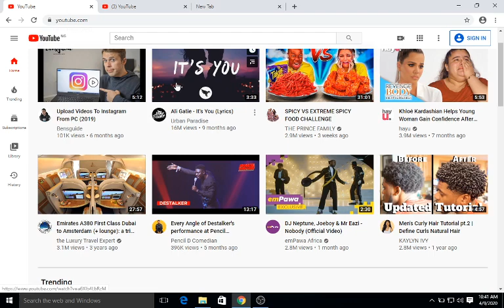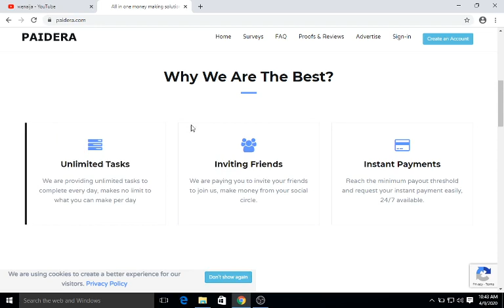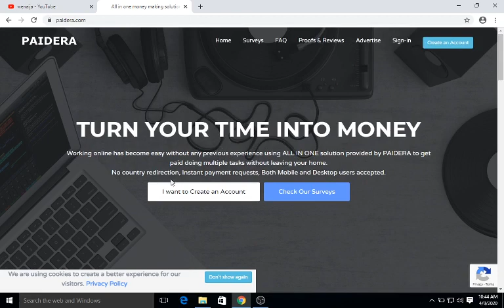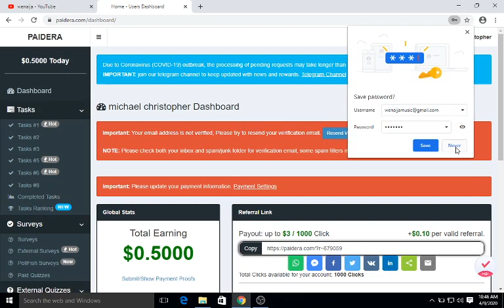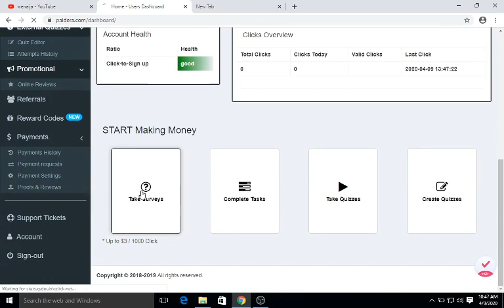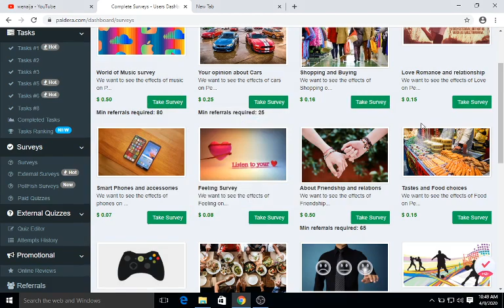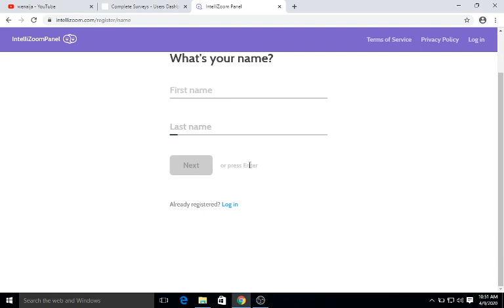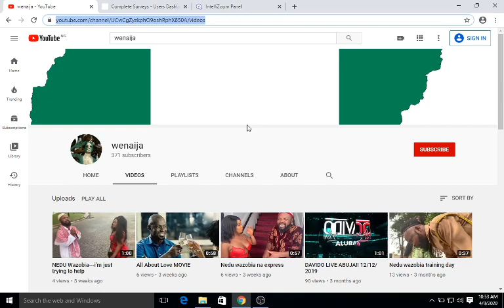how to make $50 dollar and more a day 2020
Today I talk about  how to make 50 dollars a day and more online in 2020.
stay till the end of this video so you will learn how to really make
50 dollar and more a day.